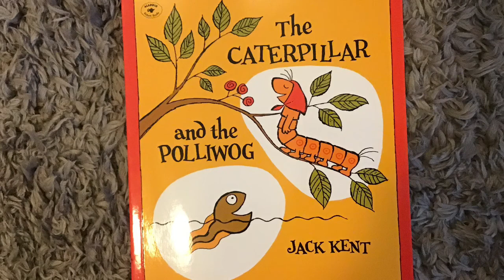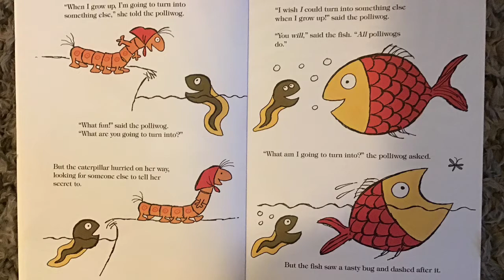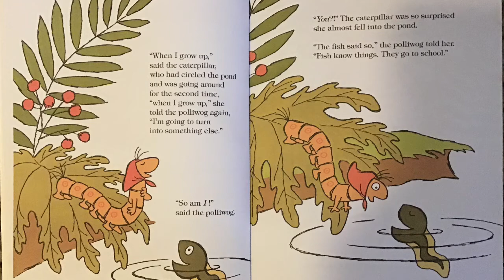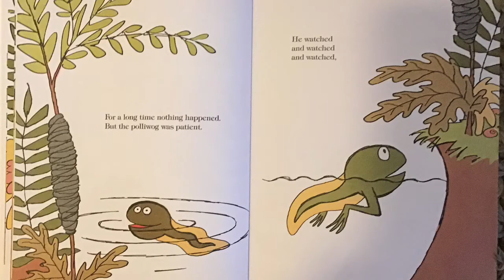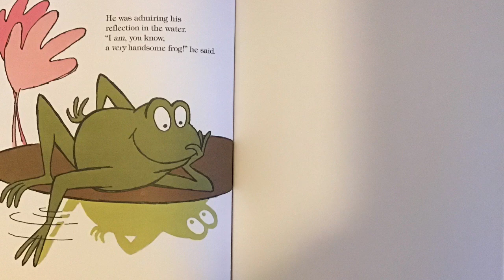My Movie 3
The caterpillar and the polliwog